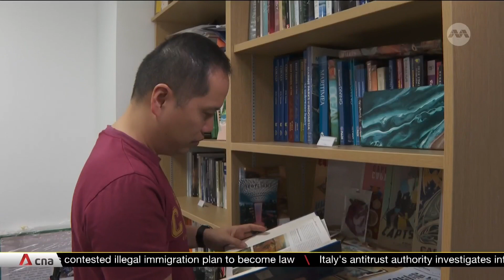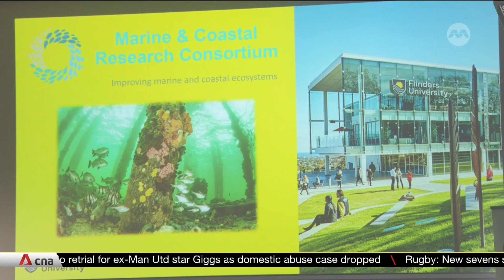Singapore's local fish farms urged to explore science-based solutions to manage challenges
Whether it's relying on sea grass to gauge water health or studying how fish food affects water quality, Singapore's aquaculture sector has urged local fish farms to explore science-based solutions to manage challenges. And the industry is getting a bit of help from counterparts in Australia.